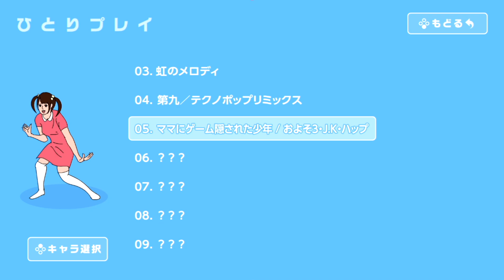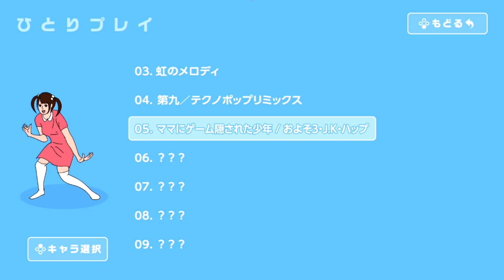５００円で買ったゲームが面白すぎるｗｗｗ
皆さんの日常にゴスっとした笑いを。。